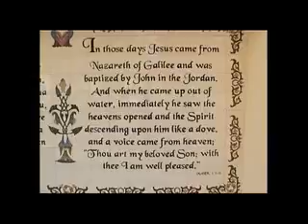Jordon River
Bert Maxfield baptizing us in the Jordon River